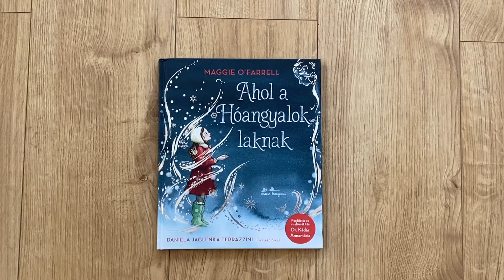Maggie O'Farrell: Ahol a Hóangyalok laknak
Bővebb információ: foxbooks.hu
Szerző: Maggie O'Farrell
Illusztrátor: Daniela Jaglenka Terrazzini

"Tudtad, hogy ha egyszer készítettél egy Hóangyalt, ő örökre veled marad? Soha nem tűnik el. Vigyáz rád, és mindig visszatér hozzád, amikor szükséged van rá. A könyv nemcsak a gyerekekhez, hanem a gyermeklelkű felnőttekhez is szól, mindazokhoz, akik még hisznek a csodákban, varázslatban. Mindannyian esélyt kapunk arra, hogy visszatérjünk a saját gyerekkorunkba, amikor a valóság és fantázia határai még oly könnyen átjárhatóak voltak. Mert a Hóangyalok bennünk, a szívünkben laknak! Ebben a mesében a hit ereje ugyanolyan fényesen ragyog, mint azok a kis hópelyhek, amelyek a könyv minden szegletét díszítik. Maggie O’Farrell lenyűgöző írását Dr. Kádár Annamária ültette át magyarra és írt hozzá előszót, a gyönyörű kékes ezüsttel átszőtt illusztrációk Daniela Jaglenka Terrazzini munkáját dicsérik. Ez a varázslatos, szívet melengető mese tökéletes ajándék gyerekeknek és felnőtteknek egyaránt. "